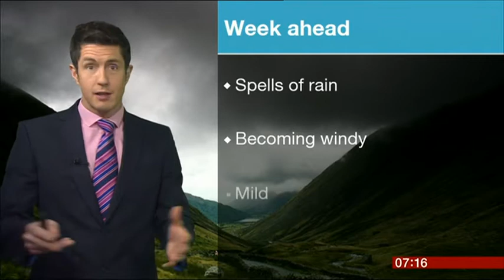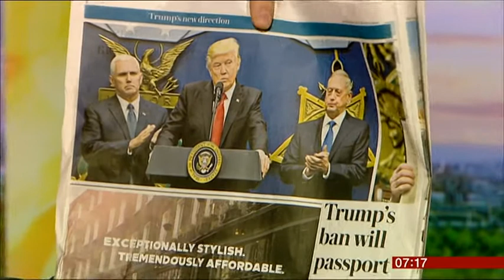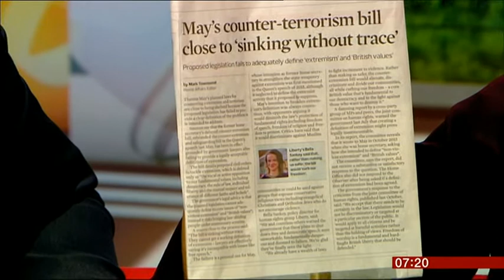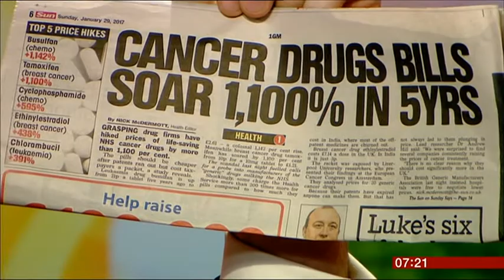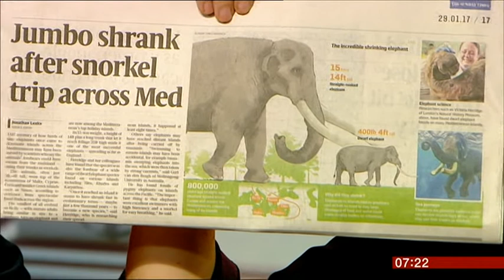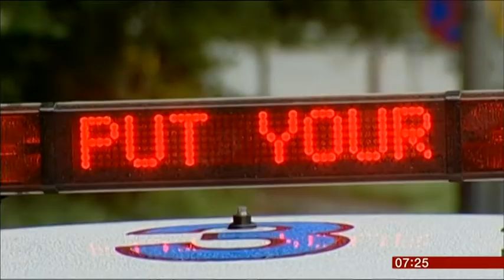Rabbi Laura Janner-Klausner reviews the papers on BBC Breakfast: 29.02.16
The second part of BBC Breakfast's broadcast on Sunday 29 February 2017 with Rabbi Laura Janner-Klausner Senior Rabbi to Reform Judaism.